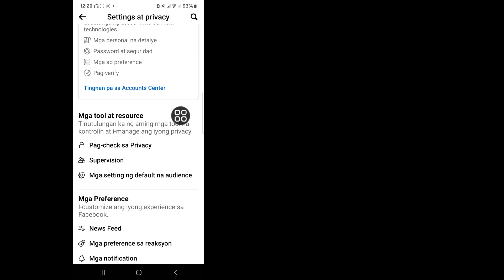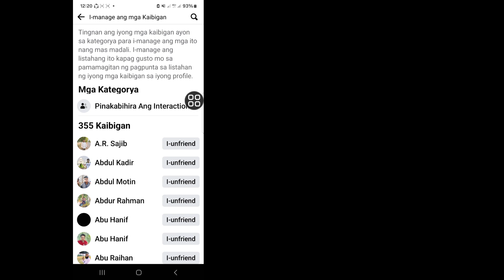Paano I-unfriend ang Mga Inactive na Kaibigan Sa Facebook nang sabay-sabay (2024)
Paano I-unfriend ang Mga Inactive na Kaibigan Sa Facebook nang sabay-sabay (2024) |  Tanggalin ang mga hindi aktibong kaibigan

Dito Sa Video na Ito ay ipapakita ko sa inyo ang [ How To Unfriend Inactive Friends On Facebook at once (2024) |  Tanggalin ang mga hindi aktibong kaibigan].  Kaya panoorin mong mabuti ang video na ito at huwag laktawan ang video na ito kung laktawan mo ang video na ito ay hindi mo masyadong maintindihan kaya kung anumang problema at isyu ay maaari mo akong tanungin at magkomento sa ibaba susubukan kong lutasin ang iyong problema kung nagustuhan mo ang video na ito  paki hit like and subscribe my channel salamat po.🙏🙏🙏

 Bawat komento, like mula sa iyo, nagiging mas responsable akong gumawa ng magagandang video.